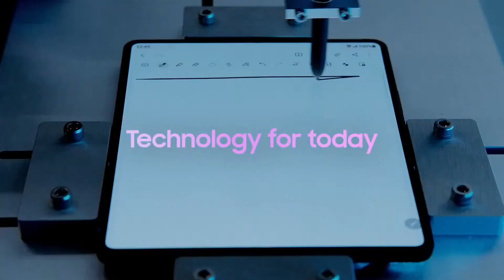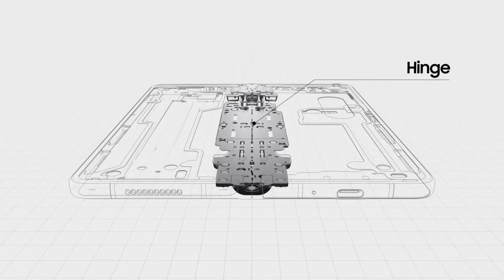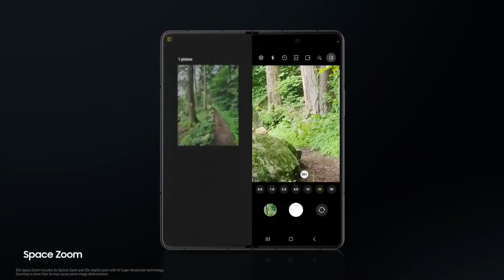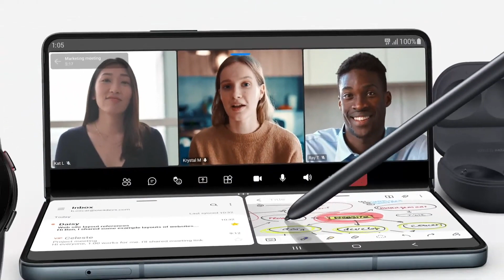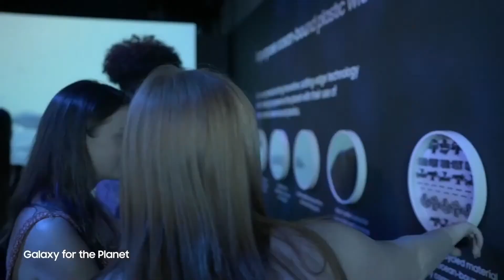Samsung Unpacked 2022: Що нового? Коротко про головне!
⏰ Таймкоди, щоб було зручно:
00:00 - Вступ
00:45 - Samsung Galaxy Flip 4
02:09 - Samsung Galaxy Buds Pro 2
03:03 - Samsung Galaxy Watch 5
03:28 - Samsung Galaxy Fold 4
05:09 - Samsung Galaxy Watch 5Pro